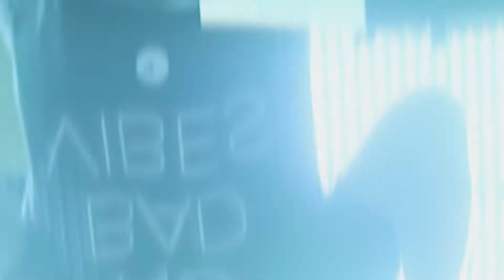La Pineal Novembro de 2017 - Aracaju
P4 Produções